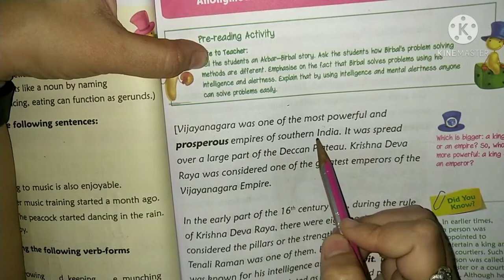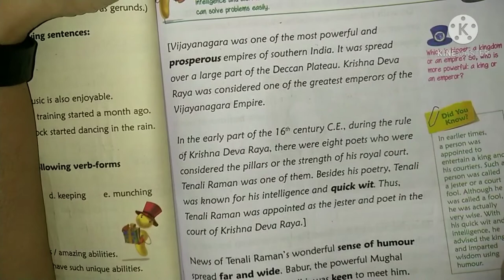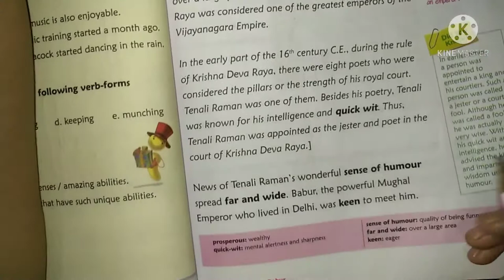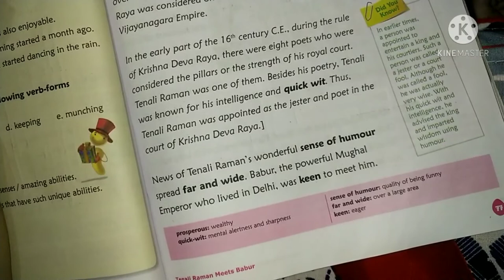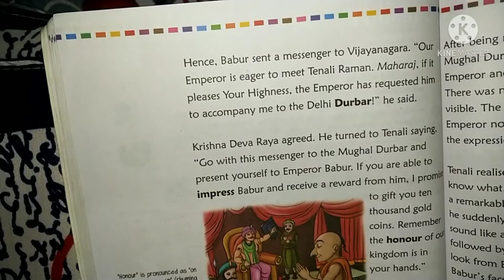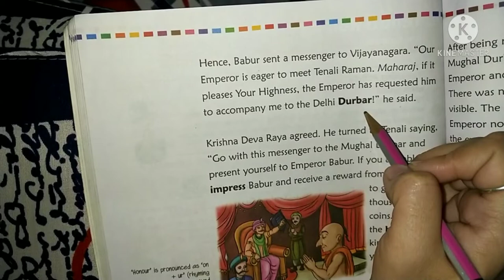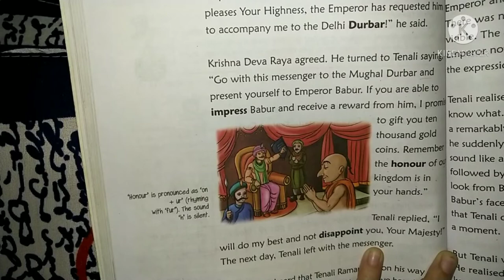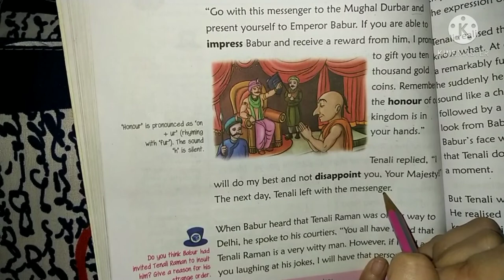Std 4 || English || Unit 9 || Tenali raman meets babur || Part 1 || English Medium